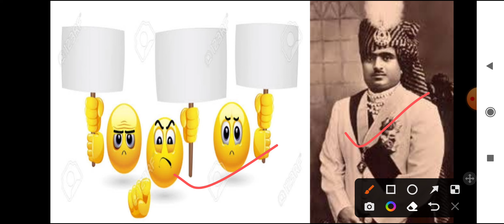How Junagarh became part of India? (@Prithvi Raj)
Junagadh was a princely state in Gujarat ruled by the Muslim Babi dynasty in British India (@Prithvi Raj)